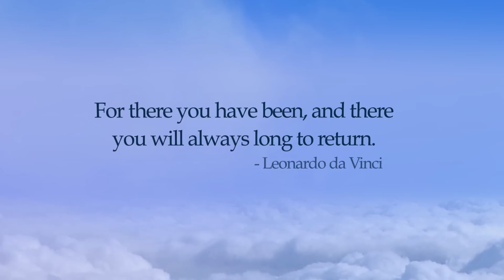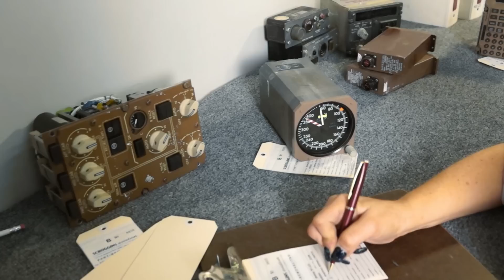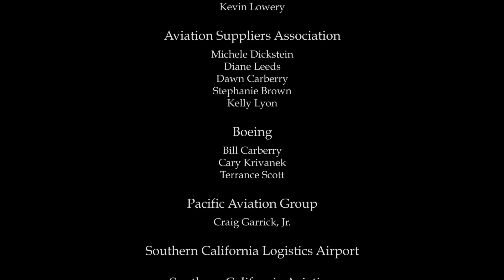AFRA - Aircraft Fleet Recycling Association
Aircraft Fleet Recycling Association (AFRA) is recognized as the leading global industry association dedicated to pursuing and promoting environmental best practice, regulatory excellence and sustainable developments in aircraft disassembly, as well as the salvaging and recycling of aircraft parts and materials.  This video explains the process of AFRA and its members.

Executive Producer:  AFRA
Produced by:  J. Douglas Scroggins & Benjamin Brown
Production by:  Scroggins Aviation & Oddio Works